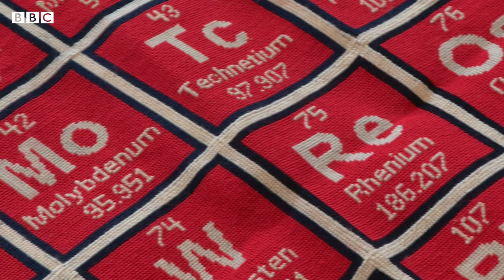The periodic table tapestry that took seven years to make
A chemistry teacher in South Hampstead has finished a tapestry of the periodic table she began in 2014.

More than 500,000 stitches later, Alice Knox has revealed her artwork, which she made in secret.